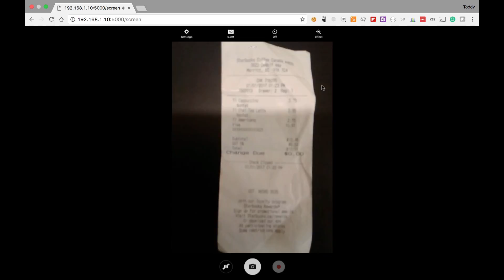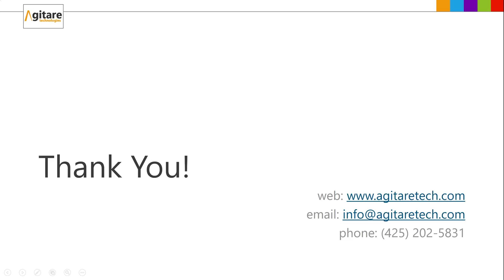AgitareTech Zenxpense Receipt Recognition API - Android Prototype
If you are interested in developing advanced financial applications for accounting or personal use, we have the right technology for you. Our highly-scalable receipt recognition API is capable of handling thousands of concurrent requests from mobile, desktop or web clients. It is built on top of the latest cloud technologies and can handle any load.

Our recognition model is trained on a huge amount of different receipts and as you can see in this prototype, it is able to recognize the receipt category with high accuracy. We constantly improve our model by adding thousands of new receipts daily and building more advanced features like store and item extraction, location information and more.

But this is only part of what our API can provide to you - sign up for early access to learning about the many other things you can use it for and start building financial applications that delight your customers.